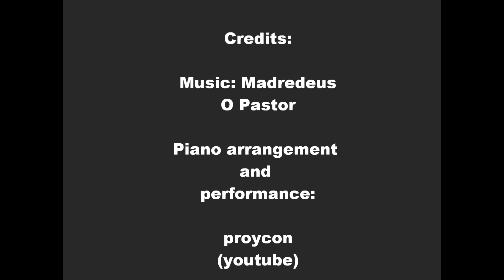Street Photography 2015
My usual compilation of the photographic journey in 2015. I hope you enjoy.